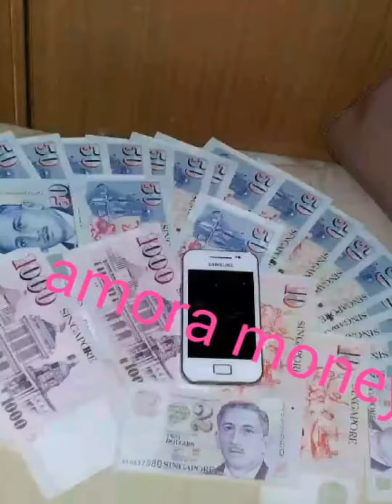TKI Singapore Menabung Gaji Nya Untuk Umroh kan ibu dan ayah ke tanah suci mekah Saudi Arabia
Bulan maret awal ku utus adik ku untuk me gurus keperluan umrah biarpun tabungan pas pasan  alhamdulilah semua Di mudah kan oleh Allah. 3 April ibu berangkat umrah. Tgl 14 April sampai tanah air kembali dengan sehat atas izin Allah. Sebagai TKI Di Singapore aku bekerja keras dan menabung dikit demi sedikit dari uang yg hallal akir nya impian untuk mengantar ibu ke tanah suci mekah madinah tercapai dengan cepat Dan lancar. Semua harus Di dasari dengan  ke iklasan Dan niat.kebahagiaan ibuku adalah kebahagianku. Semoga teman teman YouTube semua sayang sama orang tua kita .